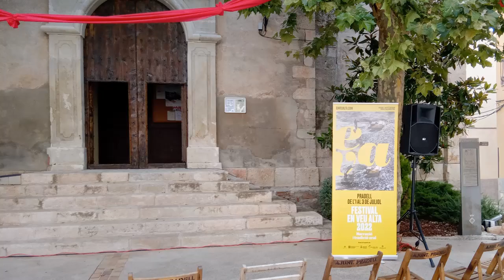EVA354. Festival EVA 2022. Pradell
Enguany, l'EVA354 ha visitat per primera vegada la edició del Festival EVA a Pradell de la Teixeta, al Priorat. A la Plaça de l’Església, a primera hora del matí, en el marc de l'acte que tenia com a eix el llibre «Com vas perdre el braç, Balchowsky?», del periodista Toni Orensanz, 3 lectores van llegir fragments en veu alta. El document, que es va encarregar de desgranar l’autor instat per la directora del Festival EVA, la Jordina Biosca, és un treball d’investigació on recrea tot un univers i una època al seu interior. La trobada va permetre descabdellar, no només un personatge apassionant – l’Eddie Balchowsky -, sinó també el com, el què i el per què. Lectores, Fotos i Vídeos: Anna Tomás, Montse Ro i Vanesa Rafecas.